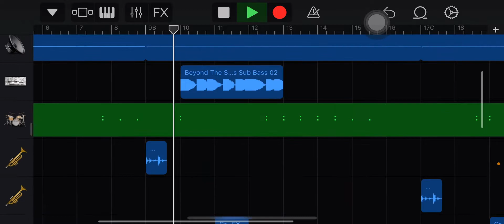New musics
GarageBand 🖤🪗🎧